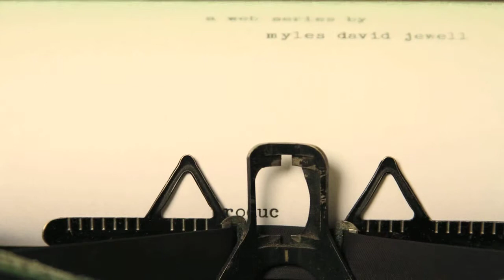Pennington Productions Presents: STRANGLEHOLD the Series- Phil on DeSalvo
Shot, edited, animated, directed by Myles David Jewell

In this episode, Detective Phil DiNatale discusses Albert DeSalvo.

STRANGLEHOLD "the Series" is a footnote to the feature documentary, STRANGLEHOLD: In the Shadow of the Boston Strangler.

The web series will be released on a monthly basis starting in 2013.

ABOUT:  In an investigation, every bit of information makes it into a case file, unlike in storytelling, were select story lines are followed and others left on the cutting room floor.  As a result, this web-based series is an attempt to self-produce and self-publish as much of the investigation of Phil DiNatale and his involvement as a lead investigator on the case of the Boston Strangler.  Through the form of short videos, and in the vein of an investigation, this series is our families effort to get Detective DiNatale's story into the public sphere.  Entirely self-produced and self-distributed, our aim is to tell Phil's side of the investigation as it should be told, in full, while using cold hard documentation.

About the documentary: STRANGLEHOLD- In the Shadow of the Boston Strangler

Release date September 24, 2012 @ the Boston Film Festival

Winner Best Editing @ BFF 2012

Synopsis: In the 1960's, filmmaker Myles Jewell's grandfather, Phil DiNatale, worked relentlessly as an investigator on the case of the Boston Strangler. But despite Phil's meticulous investigative efforts, the case got caught in Boston's political cross hairs and was never officially solved. Now, fifty years later, Myles plunges headfirst into his grandfather's immense homemade detective archive to reveal never-before-seen details about the strangler investigation. Part historical film, part personal documentary, and part whodunit, Stranglehold tells the story of a beat cop turned famed detective, Phil DiNatale, and the long-lasting effect his investigative legacy had on his family for generations.